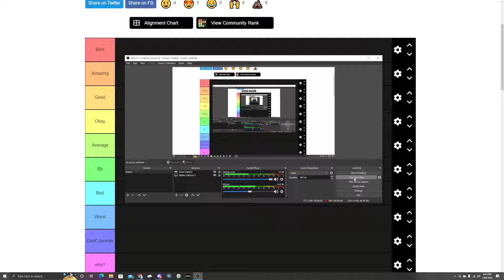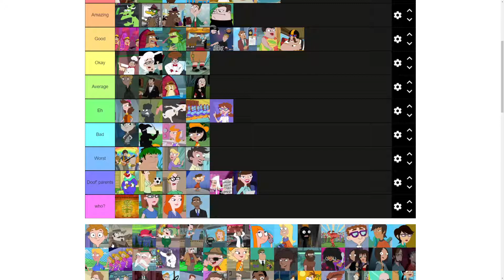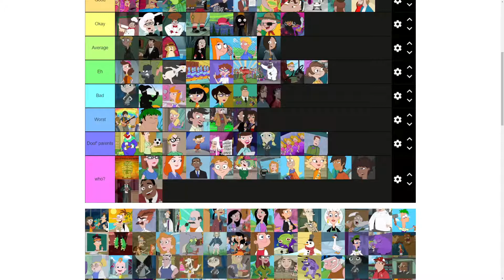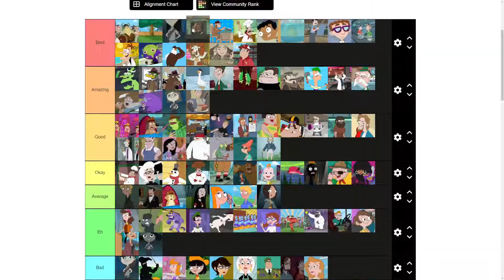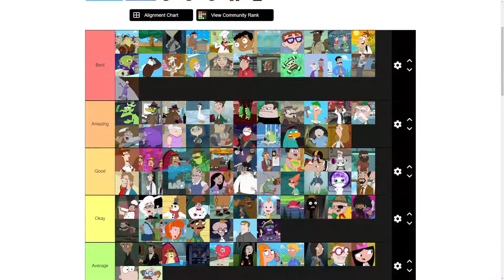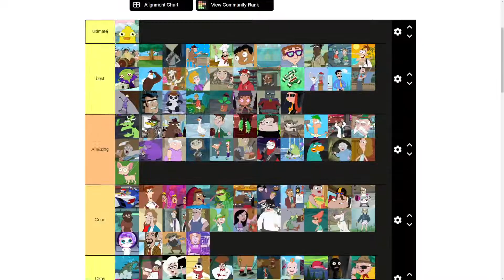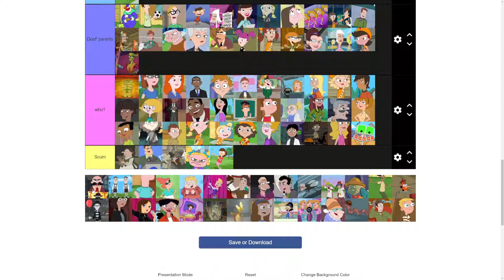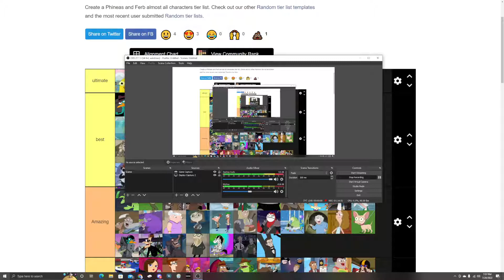Phin And Feeber